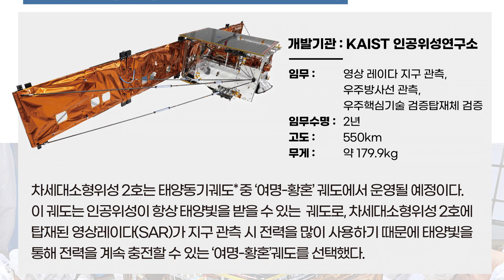#177 - South Korean Rocket Launched Eight Satellites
South Korea conducted its first orbital launch of the year. How did it go and what is the purpose of the eight satellites delivered to orbit? We will answer both of these questions in this episode of Space Flight News.